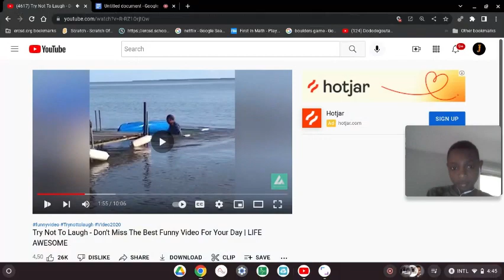reaction to funny videos!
like pls for more